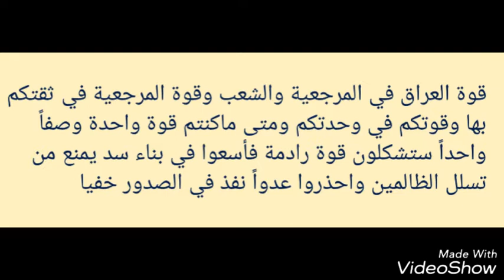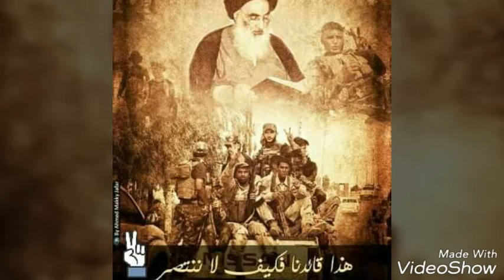قوة العراق في المرجعية والشعب ووحدة الصف